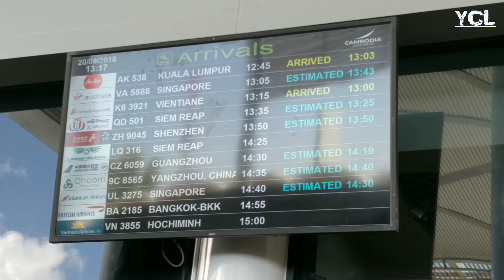Phnom Penh International Airport in 2018